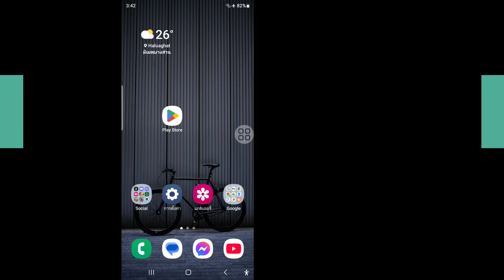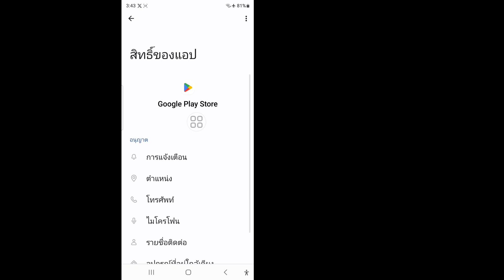วิธีลบการควบคุมโดยผู้ปกครองในบัญชี Google โดยไม่ต้องใช้รหัสผ่าน (2025)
ในวิดีโอนี้ ฉันจะแสดงวิธีลบการควบคุมโดยผู้ปกครองในบัญชี Google โดยไม่ต้องใช้รหัสผ่าน ฉันจะแสดงขั้นตอนที่ง่ายที่สุดในการลบการควบคุมโดยผู้ปกครองในบัญชี Google อย่างง่ายดาย ดังนั้น โปรดรับชมวิดีโอเต็มโดยไม่ต้องข้ามขั้นตอนเพื่อลบการควบคุมโดยผู้ปกครองในบัญชี Google

🤷‍♂️ คำถามที่เกี่ยวข้องอื่นๆ :

วิธีลบการควบคุมโดยผู้ปกครองในบัญชี Google
วิธีลบการควบคุมโดยผู้ปกครองในบัญชี Google โดยไม่ต้องใช้รหัสผ่าน
วิธีลบลิงก์ครอบครัวจากบัญชี Google
วิธีปิดการควบคุมโดยผู้ปกครองโดยไม่ต้องใช้ PIN
วิธีลบการควบคุมโดยผู้ปกครองใน Play Store
ลบการควบคุมโดยผู้ปกครองจากบัญชี Google
วิธีลบการควบคุมโดยผู้ปกครองใน Play Store โดยไม่ต้องใช้ PIN
วิธีลบการควบคุมโดยผู้ปกครอง

💚 โปรดแชร์ให้เพื่อนของคุณทราบ หากคุณชอบและพบว่าวิดีโอนี้มีประโยชน์